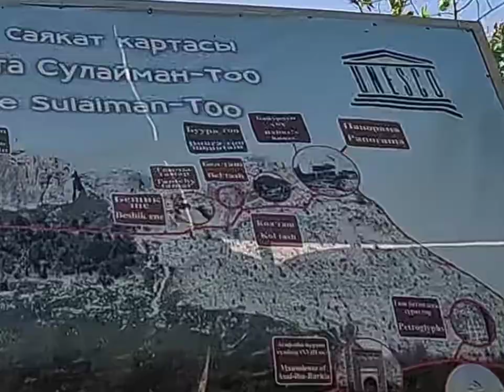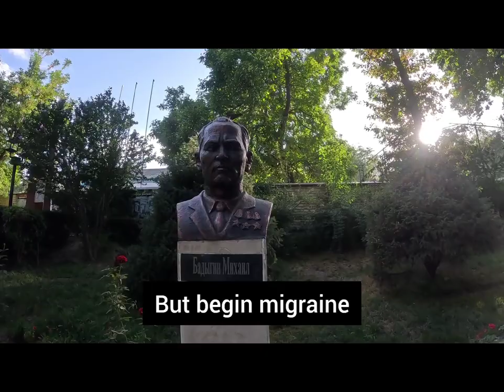Sulaiman too , akbura park, osh city , kyrgyzstan day 5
osh is a wonderful city with a history dating back when the silk route was active.